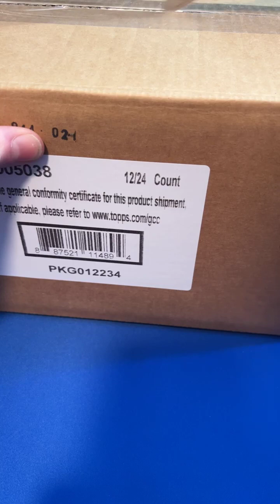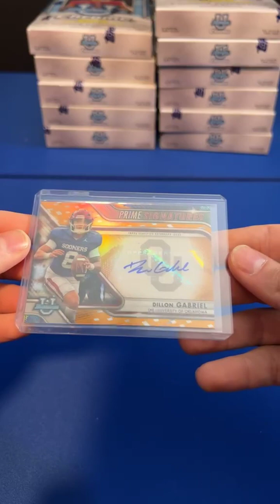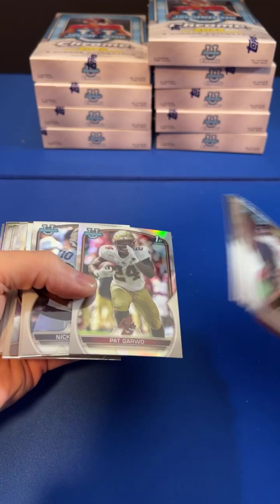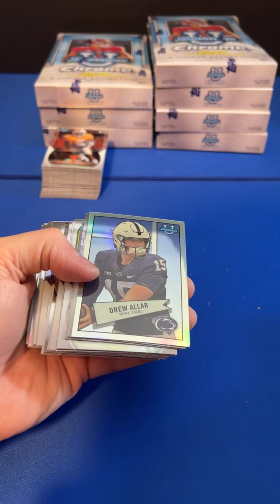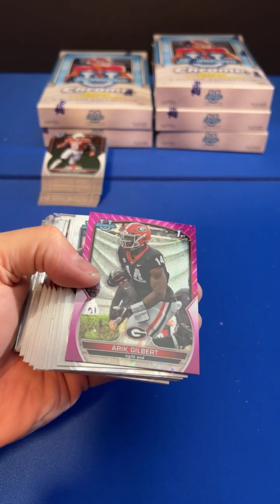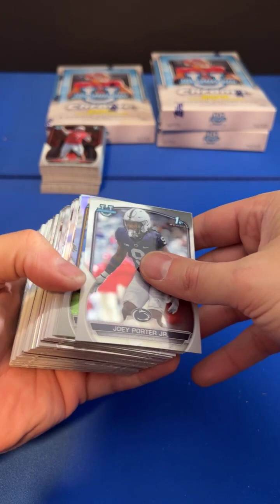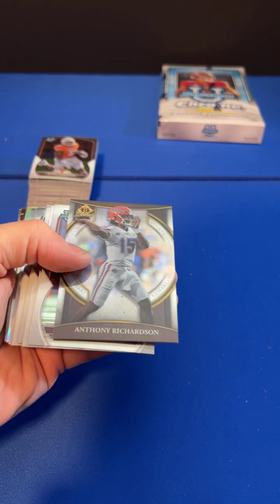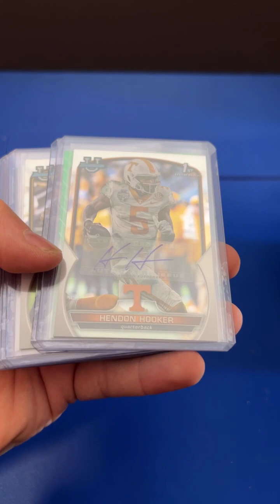2022 BOWMAN UNIVERSITY FULL CASE BREAK #4